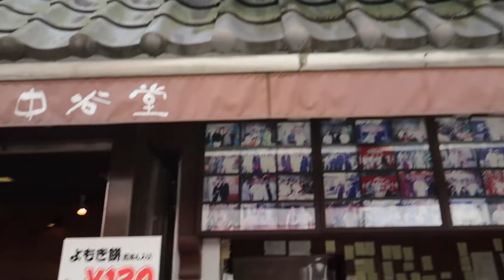SUPER FRESH MATCHA MOCHI POUNDING PROCESS IN NARA JAPAN!! ( WORTH IT!!)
Here is what I captured from my solo japan trip last year 2019!

The owner of the famous : Nakatanidou, "Mitsuo Nakatani" has been running the store for around 25 years!! You have to come early and enjoy it freshly made!! So delicious!!